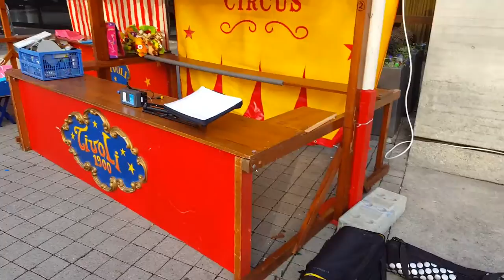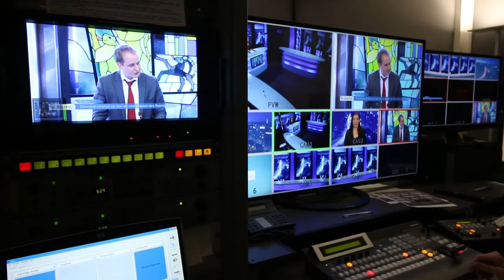ELLEN BATELAAN présente la météo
Merci à l'équipe de Léman Bleu pour avoir rendu cela possible !